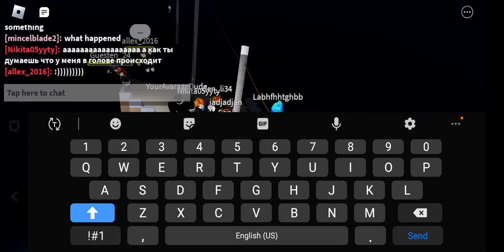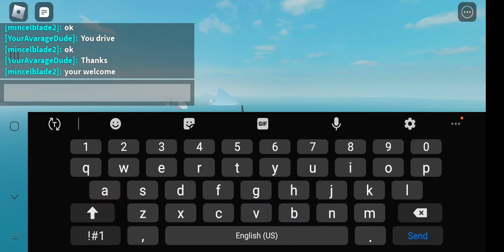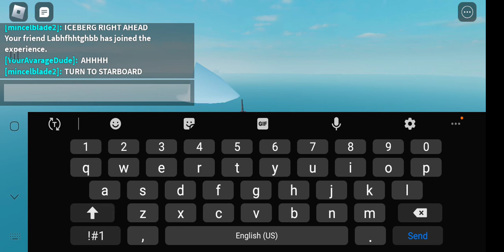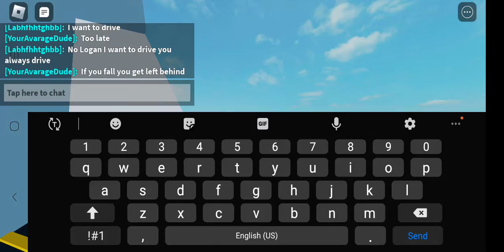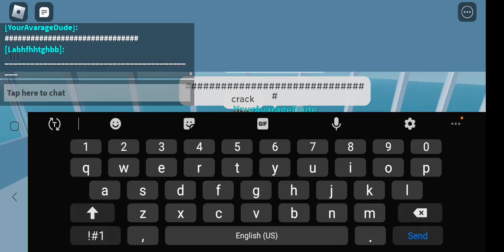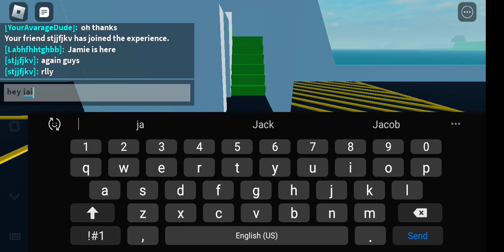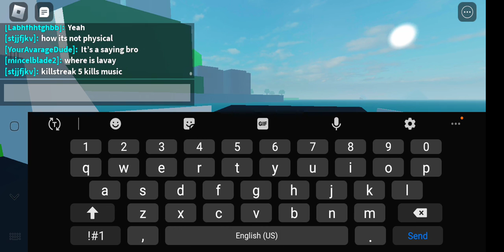me and my friends play roblox